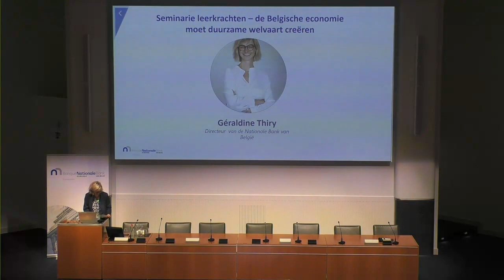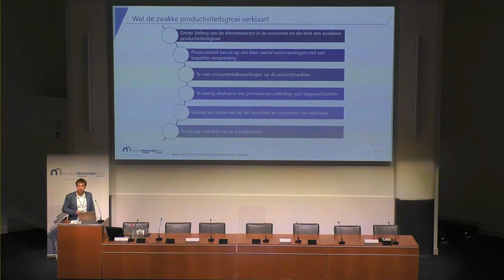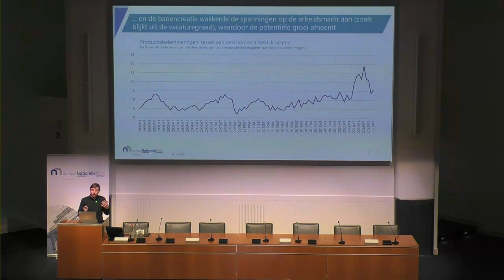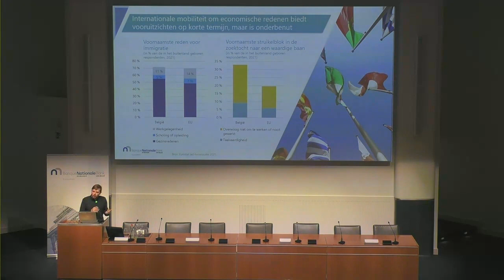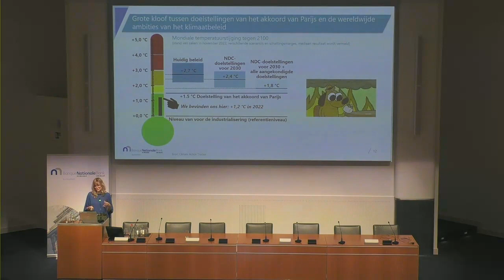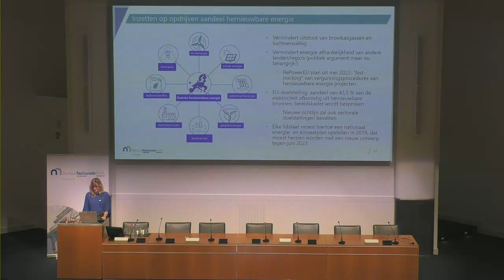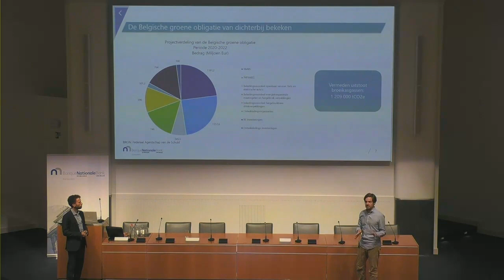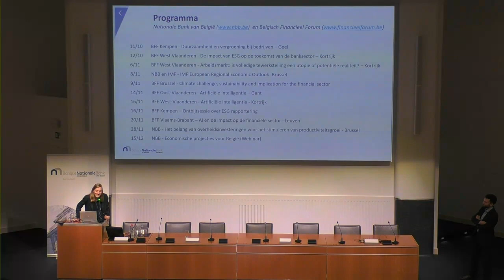Seminarie voor leerkrachten 2023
Thema: De Belgische economie moet duurzame welvaart creëren

Met bijdragen van Jef Boeckx, Wouter Gelade, Flore De Sloover, Michiel De Smet en Jonas Willequet